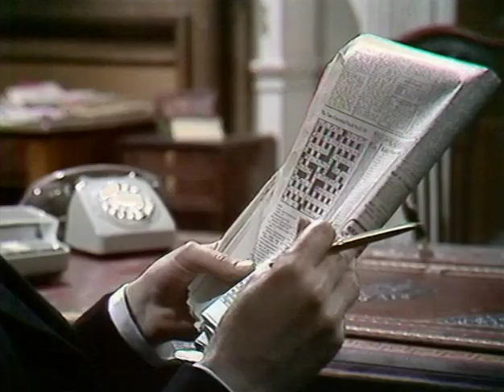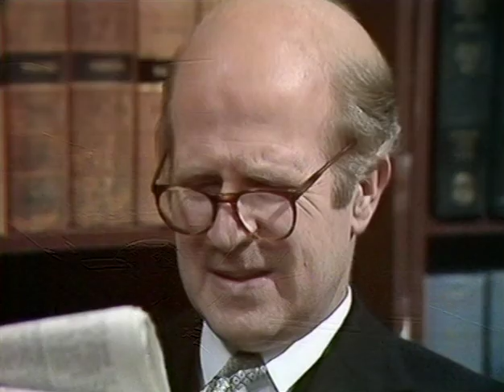Justice - S02E08 - Harriet Peterson v. Dr. Moody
Justice - Season 2, Episode 8 - Harriet Peterson v. Dr. Moody

Harriet wants to become Queen's Counsel, but Ian intends for her to give up law and marry him...